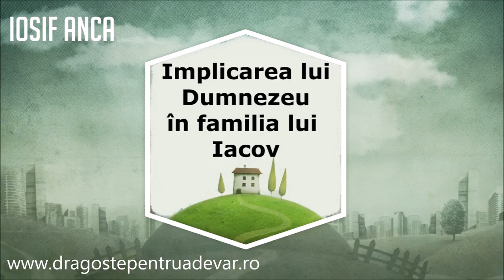Iosif Anca - Implicarea lui Dumnezeu în familia lui Iacov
Biserica Penticostală Maranata Nurnberg | 25 martie 2018